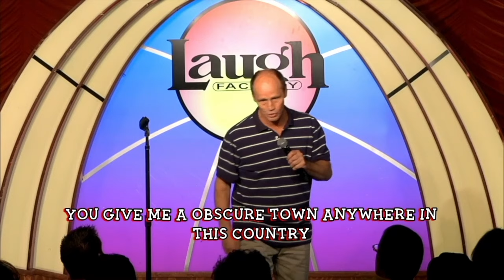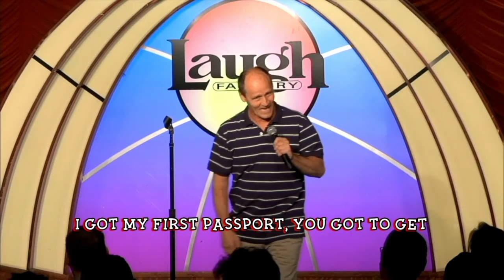No.1 Comedy Special - Bob Golub's "Funny How"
Bob’s vast array of experience in the entertainment world has lead him on to a role in Martin Scorsese’s 1990 blockbuster film “Goodfellas”. In his relentless pursuit of the role he landed, was quoted by Ed Masley of the Pittsburgh Press, describing what led him to his part. “I didn’t know any better” Golub says of his first interview with the casting director. “I went in there dressed as “Jimmy the Gent” with 2,000 cash and a gun. Howard Stern, called Bob’s story on how he got the part, one of the greatest Hollywood stories.

Bob was a special guest performer on three Evening at the Improv’s. Budd Friedman founder of the Improv, called Bob one of the most unique comics working today. Bob headlines the top comedy clubs and casino’s.
He is featured in national commercials, Howard Stern show and guest-starred on Scorpion, CBS and Baskets-FX.  His film, “Die Laughing” is released Worldwide. Shot on zero budget and improvised is gaining underground cult. following.  Bob had a part with Denzel Washington in the film, the little things. Bob’s recently starring role in the film, Killing Cookie has created a lot of attention. The film to be released in the fall along with Pig Hill. Bob just finished shooting Good Trouble, Hulu and Pretty Little Liars - Max,

Bob is married and has three kids.